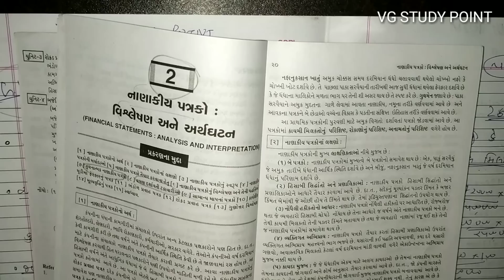#2 Financial Statement Analysis નાણાકીય પત્રકો | B.com Sem 5 | Comparative statement Method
Ch 2:-Financial Statement Analysis નાણાકીય પત્રકો
Method : Comparative Statement
B.com Sem 5
Management Ac
Gujarat University

* Operations Research
* Corporate account
* Statistics
* Financial account